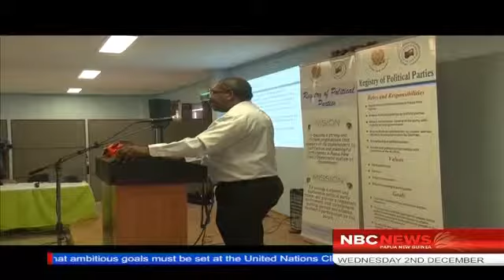NBC News_Political Parties training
The Registry og Political Parties is stepping up efforts in preparing officials of political parties for the upcoming general elections in 2017.